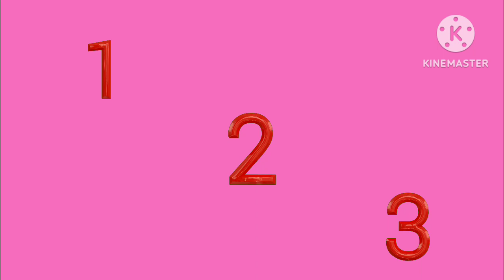learn 123 /kids video/ Ishanvi..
alpbet lore
abcd lkg video
abcd english for kids
picture with the letters
grow up kids
preschool video abc
lkgabcd class english
kids learning video
alphabet letters with pictures
learning puzzle
flip book for kids
flip book and easy way
flip book is important
flip book for watching
flip book for apple song
how to learn alphabet
english alphabet knowledge
workbook for kids english
a b c d e f g h
#1 मिनट में सिखाएं छोटे बच्चों को abcd
छोटे बच्चों के लिए abcd
children videos
ishanvi activity
ishanv's activities
# match the number 124
# count number
alphabet animals matching name a to z LKG UKG worksheet for English.

hello everyone!
welcome to my channel ishanv's activities. my channel is dedicated the learning video for your young ones in the videos of the channels i have tried to make interesting and easy way so the kids enjoy learning.
match the letters
english worksheet
match the letters..